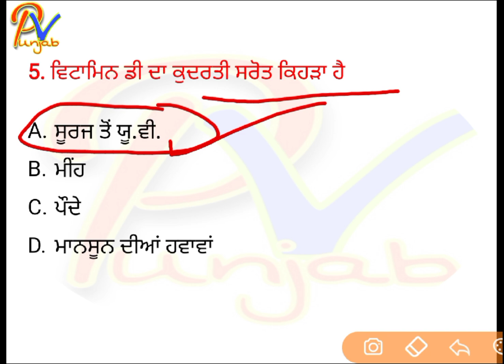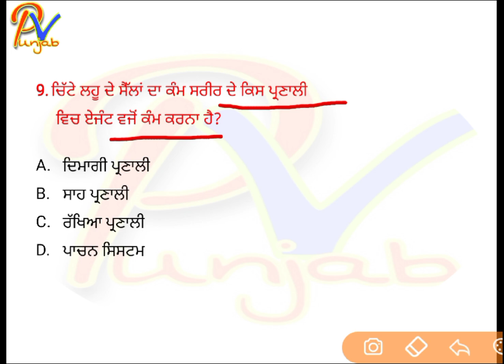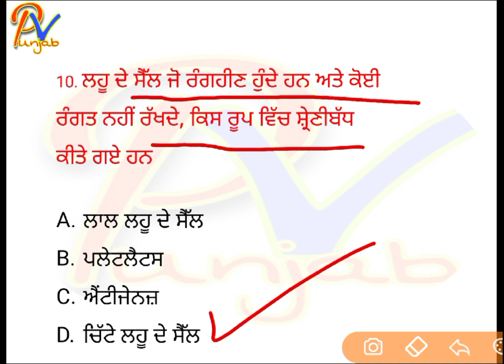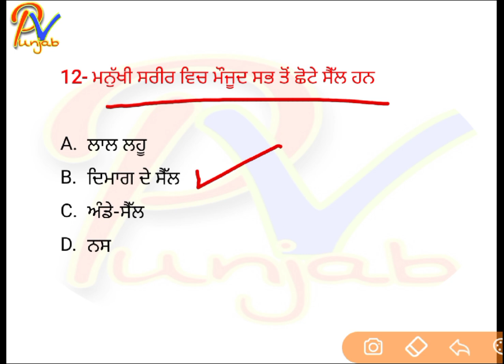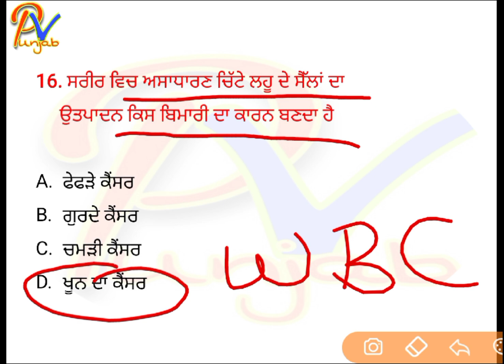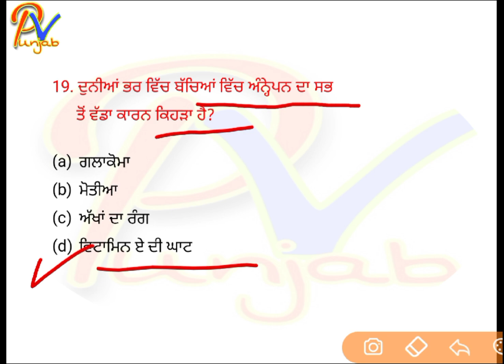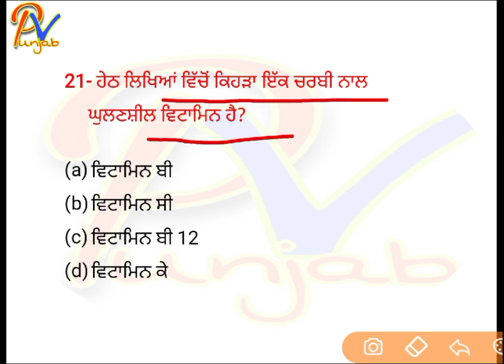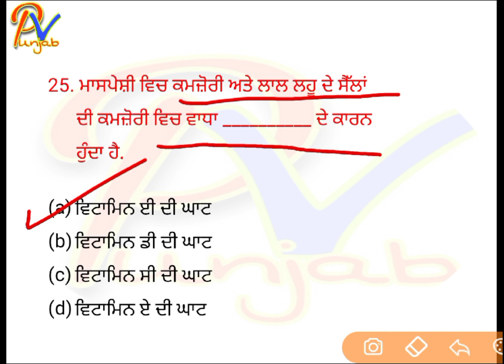Top 25 Science MCQs- ਬਾਬਾ ਫ਼ਰੀਦ ਯੂਨੀਵਰਸਟੀ ਵਲੋਂ ਲਏ ਗਏ ਪੁਰਾਣੇ ਪੇਪਰਾਂ ਦੇ ਪ੍ਰਸ਼ਨ ਕਰੋ|PositiveVibesPunjab